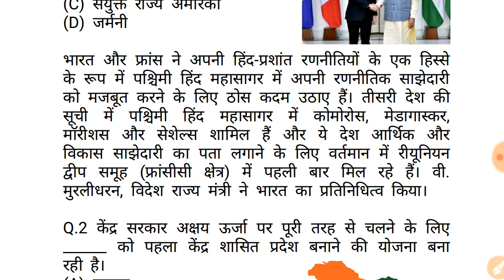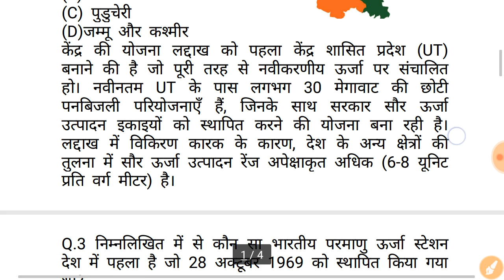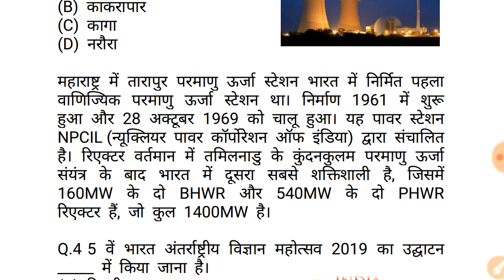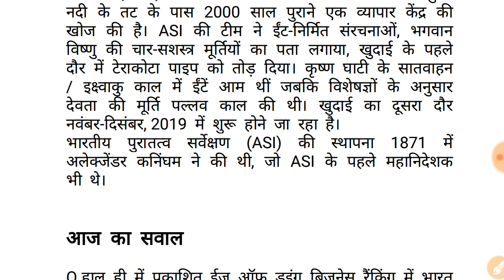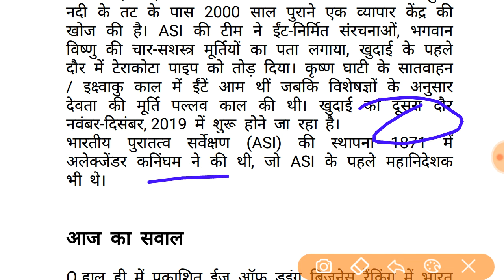29 करंट अफेयर for all competitive exam